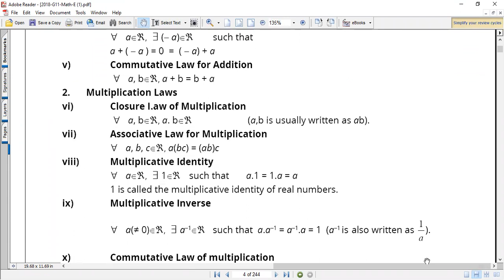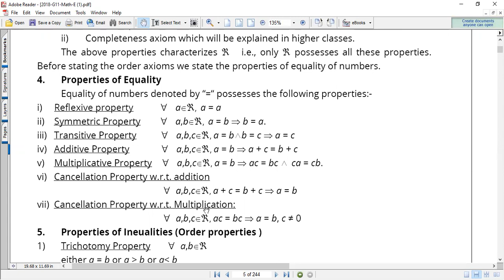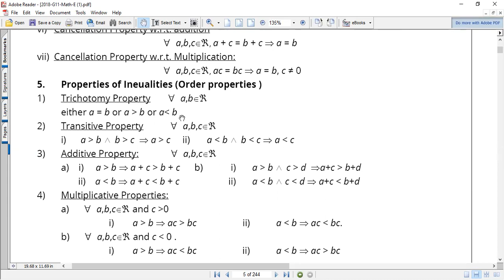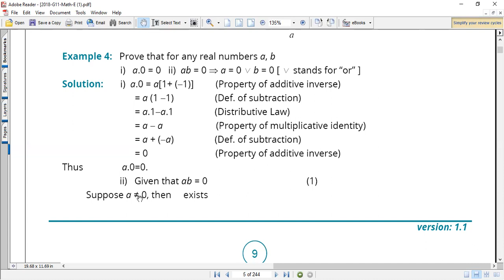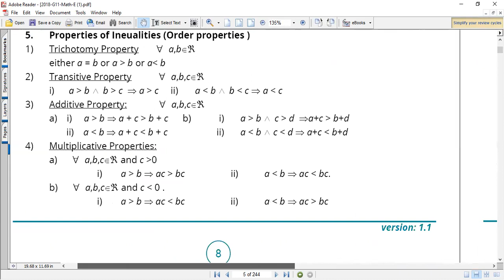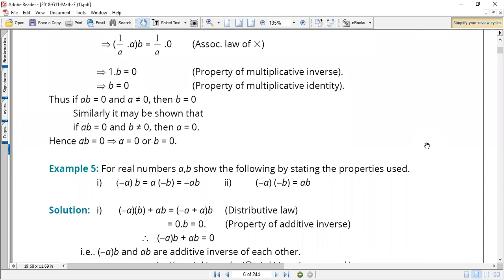Properties of equality | Urdu | Hindi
𝐂𝐀𝐌𝐄𝐑𝐀
.Sony Alpha ZV-E1 Full-Frame
DJI Pocket 2 Creator Combo
Sony ZV-1 Digital Camera
𝐓𝐑𝐈𝐏𝐎𝐃 𝐒𝐓𝐀𝐍𝐃
SIRUI AM-223 Travel Compact Tripod with 360°
UBeesize 55" Aluminum Professional Tripod
𝐌𝐈𝐂𝐑𝐎𝐏𝐇𝐎𝐍𝐄
Rode VideoMic GO Microphone
Electronics NEOM-USB Microphone
Rode NT1 5th Generation
RØDE PodMic USB Microphone
FIFINE Gaming USB Microphone for PC PS5,
𝗖𝗣𝗨
my requirments :
ZOTAC MEK Hero G3 Gaming Desktop
Intel Core i9-13900K (Latest Gen)
AMD Ryzen 9 5900X 12-core
𝐑𝐀𝐌
RAM 32GB Kit DDR5 5600MT/s
𝐑𝐎𝐌
WD_BLACK 4TB
EVO Plus SSD 1TB
𝐌𝐎𝐔𝐒𝐄
Razer DeathAdder
Logitech Wireless Mouse
𝐌𝐎𝐍𝐈𝐓𝐎𝐑 𝐋𝐄𝐃 𝐅𝐎𝐑 𝐆𝐀𝐌𝐈𝐍𝐆
my requirments :
NEC EA224WMI-BK 21.5inc
ASUS ROG Strix 24.5” 1080P Gaming Monitor
PHILIPS Computer Monitors 22